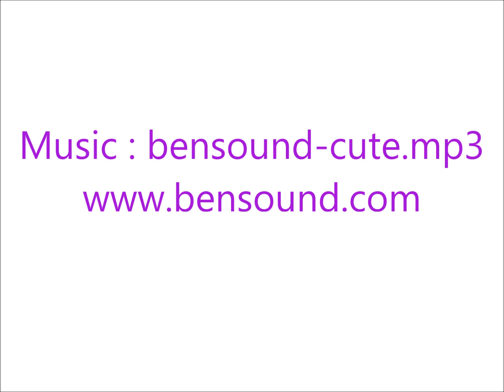Mekorama Android Gameplay ( Levels 16-20 ) | Let's Play Games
Hi friends !
This is a walkthrough guide for the levels 16 - 20 of Mekorama Android Game. play mekorama level 16,17,18,19,20 with guide.

Game features:

-50 different levels
-Intuitive controls
-Great soundtrack
-3D graphics